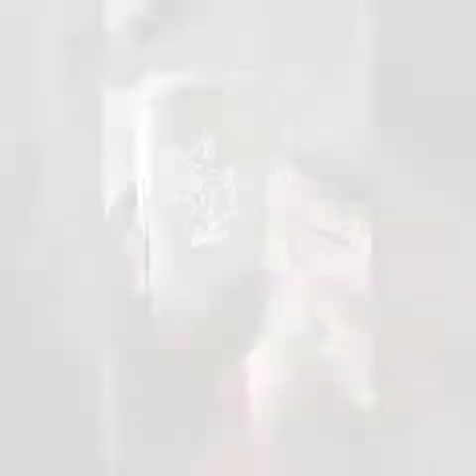Lampu hias dari kaleng minuman (Bekas)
Pemanfaatan limbah.